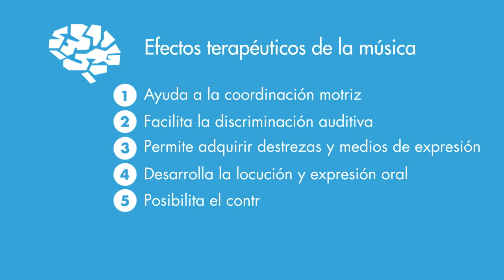Musicoterapia, un recurso para ser feliz | Compartir en Familia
Ignacio Andrío (Educador Social)

Desarrollar el apego infantil y enriquecer el proceso sensorial y cognitivo de los bebés son algunos de los beneficios de la musicoterapia, una técnica que consiste en estimular determinadas zonas del cuerpo humano que ayudan a equilibrar funciones orgánicas o psicológicas concretas.

No te pierdas este vídeo del especialista Ignacio Andrío.